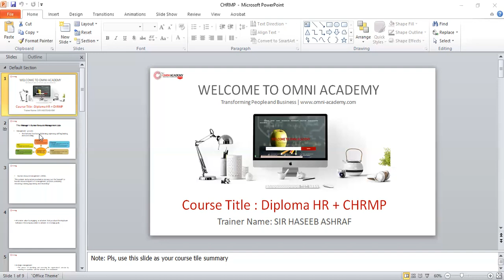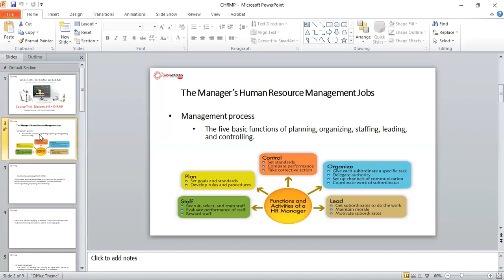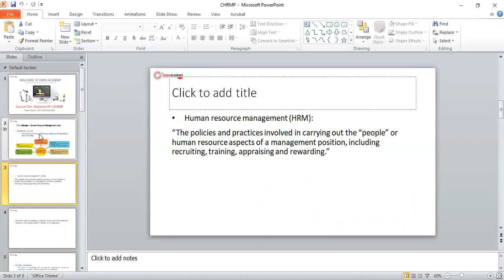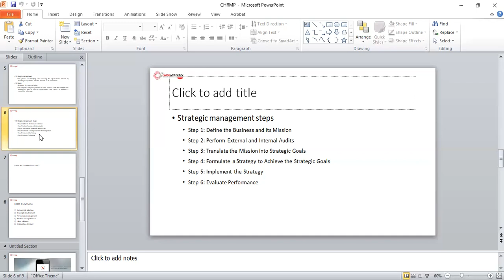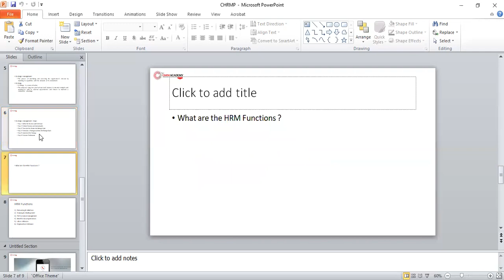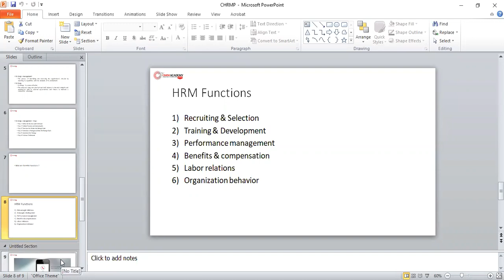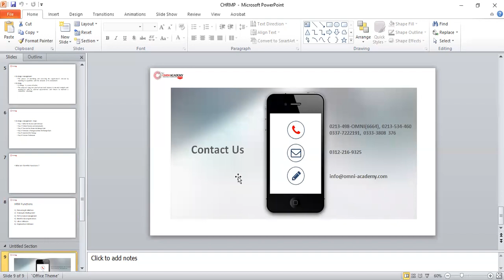PassDiploma HR -CHRMP -Certified Human Resource Management Professional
CHRMP Online Course – Certified Human Resource Management Professional

Related Courses
Certified Human Resource Management Professional-CHRMP – Edge